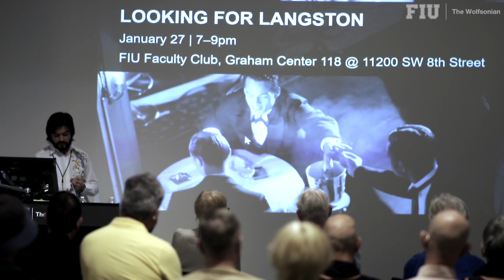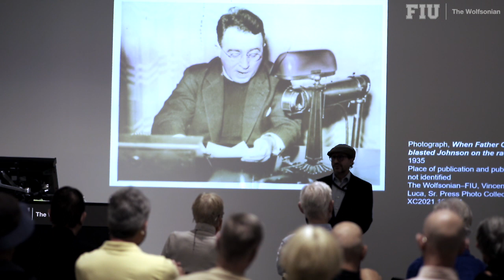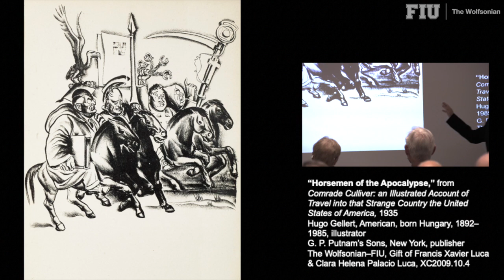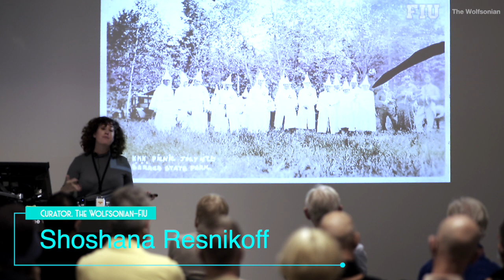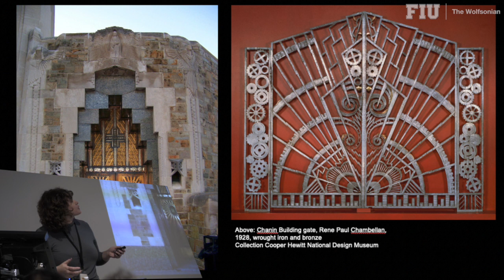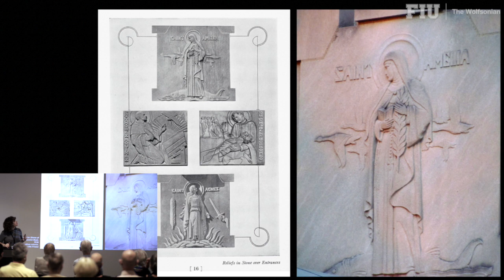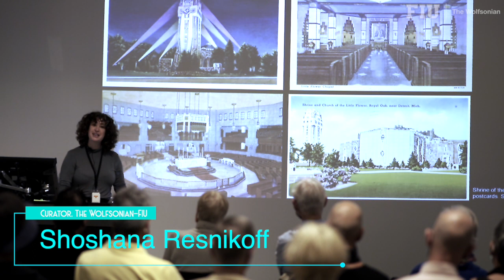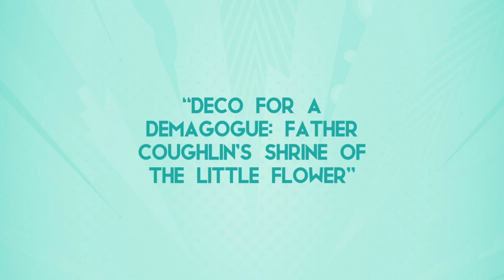Deco for a Demagogue: Father Coughlin’s Shrine of the Little Flower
The Shrine of the Little Flower, a Catholic church built in the Art Deco style outside Detroit, was the center of a radio empire started by Father Charles Coughlin that reached up to 30 million Americans each week in the 1930s. Originally an advocate of President Roosevelt’s New Deal and critic of the Ku Klux Klan, Coughlin turned to anti-Semitism and support for fascism by the end of the decade. In a talk that reveals the links between design, politics, and power, Wolfsonian chief librarian Frank Luca and curator Shoshana Resnikoff will trace Coughlin’s role in American life and shed light on how religion and rhetoric shaped the Deco design of his church.

Organized with Wolfsonian-FIU and presented as part of Art Deco Weekend.